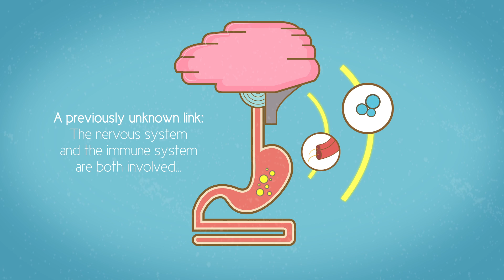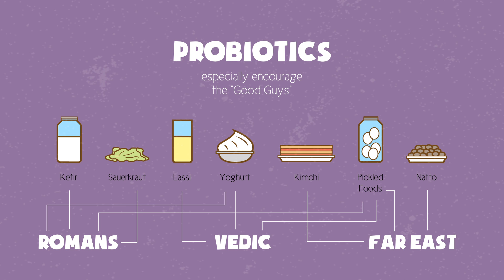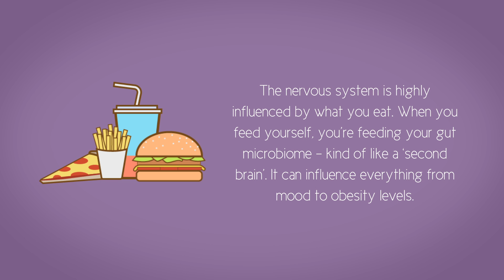Human Science (Part 1) - The Gut Brain Axis, Microbiome & the power of Probiotics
Fascinating new research tells us that our gut exerts an influence on the brain, affecting our mood, hormonal balance and obesity levels. Ps.